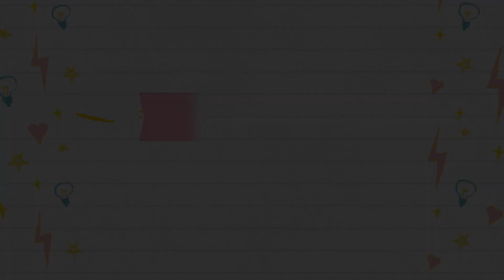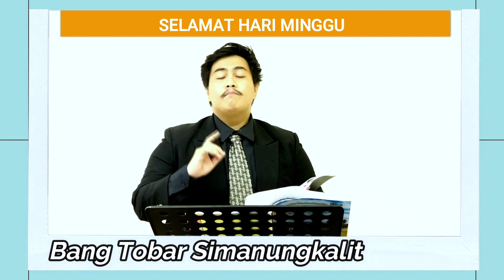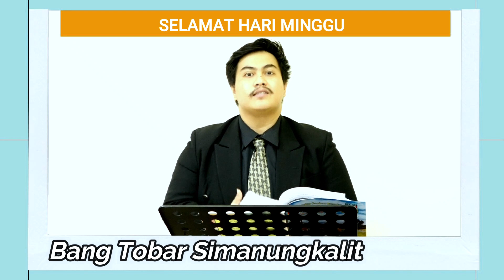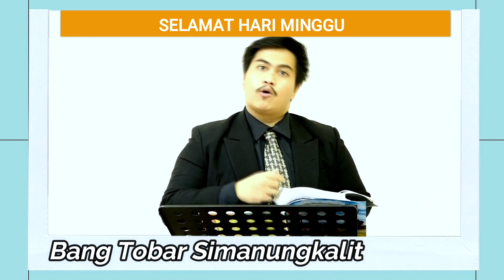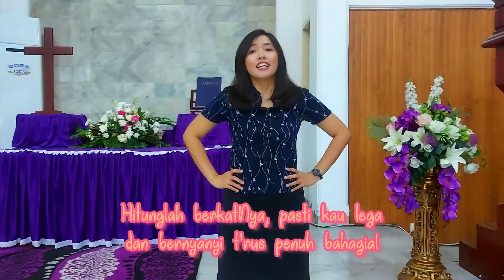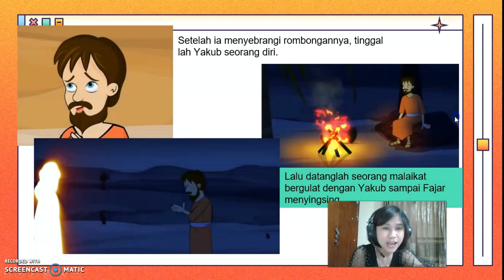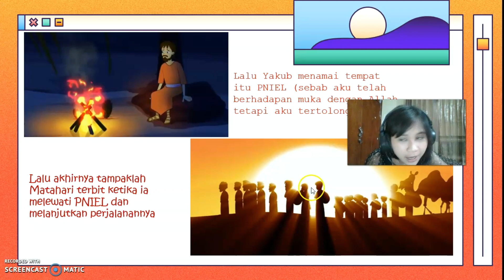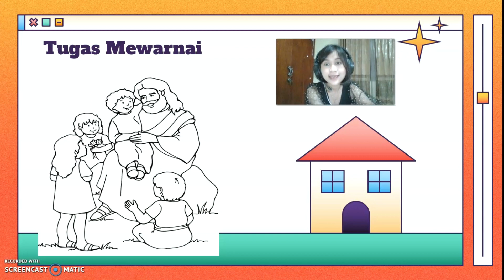IBADAH ONLINE SEKOLAH MINGGU 24 APRIL 2022 - HORONG I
Video ini adalah panduan ibadah Sekolah Minggu HORONG 1 untuk Kelas BATITA - 2 SD HKBP Petukangan pada tanggal 24 April 2022 pukul 08.00 WIB